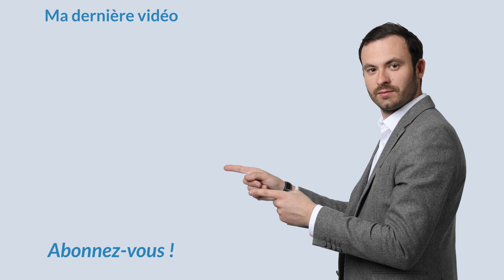L'ERREUR qui tue votre CASHFLOW ❌: empruntez intelligemment.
Financez vous intelligemment : l'erreur qui tue votre cashflow.

Dans cette vidéo je mets en garde sur l'erreur que la plupart des investisseurs font, toujours accompagné de mes meilleurs conseils !

Dans cette vidéo j'aborde notamment :
cashflow
travaux
renovation
gagner du temps
banque

A bientôt.

Bon visionnage.

★ MES PAGES FACEBOOK :
Suivez toute mon actualité sur la page facebook :